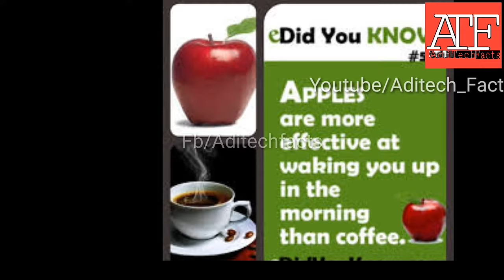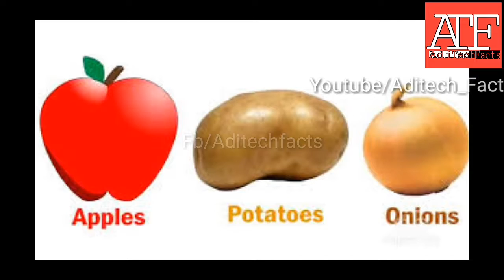TOP 7 amazing Food Facts|Your must Known them|Facts Which blow your mind|Aditech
TOP 7 amazing Food Facts|Your must Known them|Amazing Food Facts|Facts Which blow your mind||

Google plus :-

Alan walker
Alan routine
Alan

We don't making money
Disclemer
Some images are taken from many other websites like :- Google images and pixabay